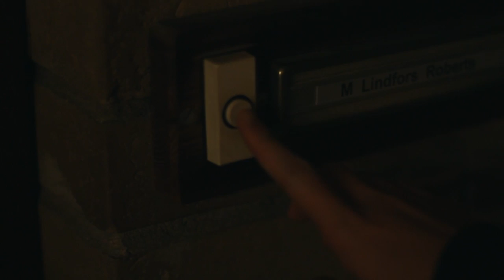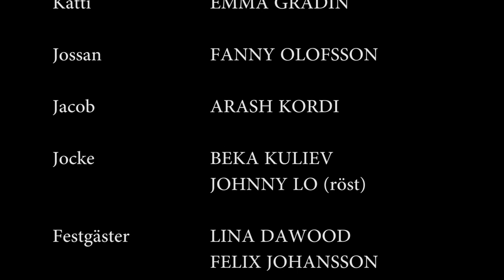MARCUS (Kulturama kortfilm 2014, AZA)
Varför ligger 25-åriga Marcus gömd under en säng mitt under en tonårsfest, och vad kommer krävas för att han ska komma fram?

En kortfilm från Kulturama baserad på Jonas Karlssons novell.

Medverkande: Mathias Martinsson Filén, Karin Engman, Oskar Tyrén, Emma Gradin m.fl.

En film av Artur Artborg, Johnny Lo, Arash Kordi, Catalina Triana Perez och Romina Hovsepian.